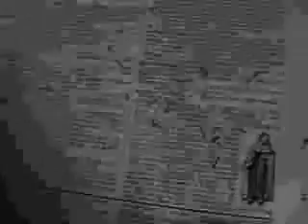memoirs of a nuclear power plant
mission from god